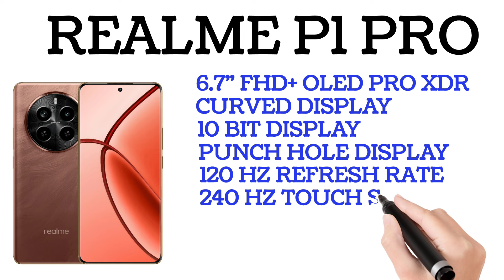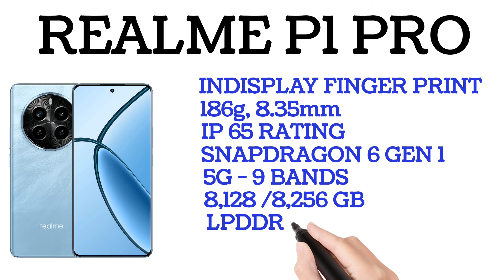Realme P1 Pro 5g ഇന്ത്യയിൽ എത്തി | Spec Review Features Specification Price Gaming India Malayalam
realme p1 pro 5g has been launched in india. realme p1 pro 5g comes with 6.7" full hd+ oled display, punch hole display, curved display, 120 hz refresh rate, snapdragon 6 gen 1 processor, 5g support, 50+8 mp rear camera, 16 mp selfie camera and 5000 mah battery with 45 w fast charging support. lets check about realme p1 pro 5g spec review features specification price camera gaming launch date in india in malayalam

my gadgets